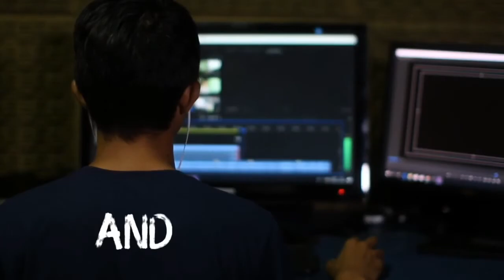The Couch Live: we DO recover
On this episode of The Couch Live we see The Dope Doctor Lui & The Dharma Guy Trinity along with guests Stephanie Bowman & Dr. Robb Kelly. Together they bring a powerful message to anyone that is suffering from the disease of addiction and that is that “we DO recover.”

We are still in the midst of a horrible opioid overdose pandemic and alcoholism continues to chug right along, especially during the Covid-19 shutdown. However, despite all of this there are millions of individuals living there live sober, in recovery, and in remission. We may not hear enough about the lives after the chaos because its not sexy for television or evening news, but those stories exist and we need to highlight them as much as possible.

On this episode we shine the spotlight on two individuals who have not only recovered, but continue to work on themselves on a daily basis because they are the vehicle for others to recover as well.

Stephanie Bowman shares her incredible story of loss, pain, abuse, and shame. More importantly tho, she also shares her story of perseverance, focus, faith, and recovery. Today she is the founder of One Heart For Women And Children, a non-profit that helps those suffering from domestic violence, addiction, and homelessness.

Dr. Robb Kelly is a world famous physician who has helped some of the most incredible actors, singers, business leaders find their way back to health. He is the guy so many go see after they are exposed on TMZ & the tabloids. He shares his impactful story of complete loss and homelessness, and how he recovered and made it all meaningful. He is truly a man that knows how to get you out of the gutter because he forged a path. You can learn more about Dr. Robb Kelly and his work by going to robbkelly.com. He also said if you give him 15 minutes he can help you change your life, and with that he gave out his personal cell phone. Just tell him “the dope doctor Lui” sent you.

Everyone on this show speaks their truth and shares their passion. You are invited to do the same. Your input is necessary to keep the conversations alive so that we can keep more of us living.

The Couch Live Radio Show with The Street Certified Dope Doctor Lui Delgado & The Dharma Guy Trinity Phillips is part of The Problem Solving Network WPSN99.com. They discuss addiction, recovery, & all things related to crushing the stigma & encouraging action.

Podcasts available as The Couch Live on iTunes, Google Play, Spotify, TuneIn, iHeart Radio, & Podomatic.

For other shows from The Problem Solving Network please visit WPSN99.com.

If you you or anyone you know is suffering from a substance use disorder and help is needed, please visit nowmattersmore.org or call 833-NOW-MATTERS.